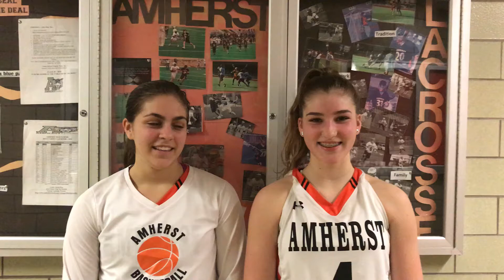Amherst Girls Basketball Post-Game 2/5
Emma Stelley and Ella Wanzer of Amherst Girls Basketball

Final: Amherst 64, Williamsville East 44